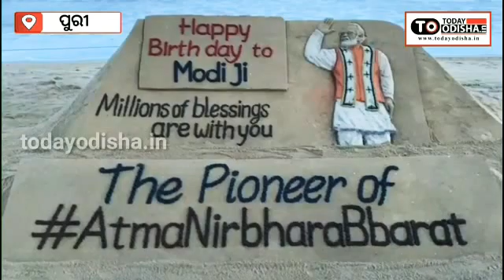ମୋଦିଙ୍କ ୭୦ତମ ଜନ୍ମଦିନରେ ବାଲୁକା କଳାରେ ଶୁଭେଚ୍ଛା || Today Odisha